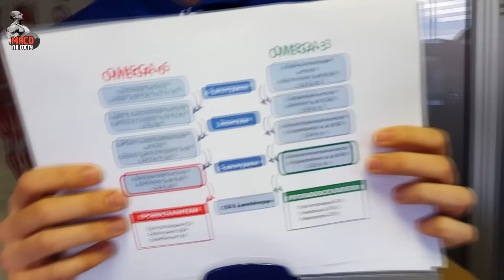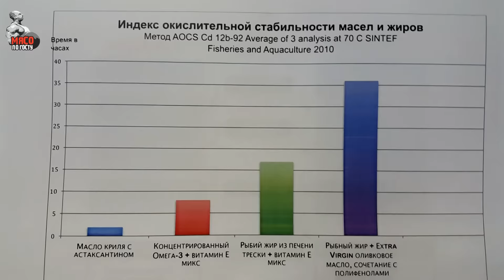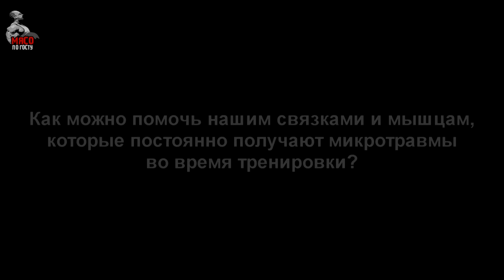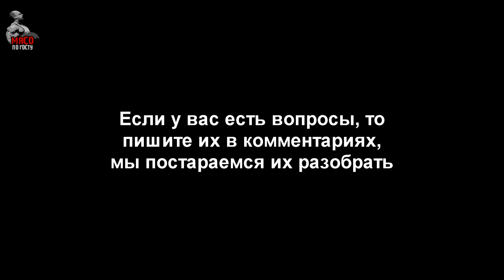Физиотерапия. Виталий Кузнецов. Введение. Способы восстановления.